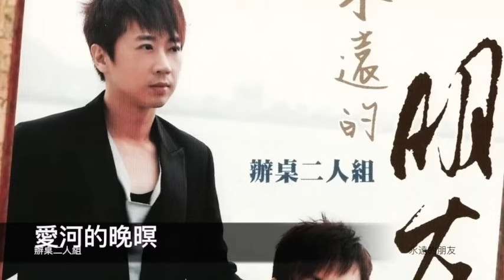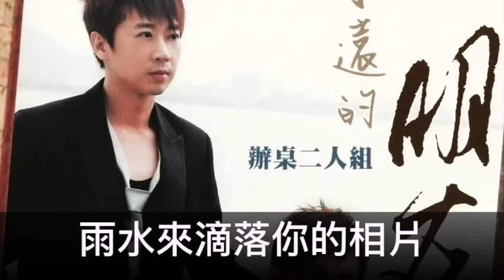辦桌二人組 愛河的晚暝 封面字幕版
專輯-永遠的朋友
愛河的晚暝

詞：李岩修　曲：徐嘉良

繁華的港都鬧熱晚暝
燈火惦面前閃閃爍爍
阮無奈心愛無惦身邊
心內的感慨真傷悲

想著咱初戀惦愛河邊
乎人欣羨的甜蜜情意
如今愛河猶原真水
怨嘆我已經失去妳

心愛的又擱想起你
傷心抹停止
目屎像雨水撥抹離
到底你置叨位

愛河的晚暝小雨綿綿
雨水來滴落你的相片
我想要擱在甲你相見
不知又擱要等幾年